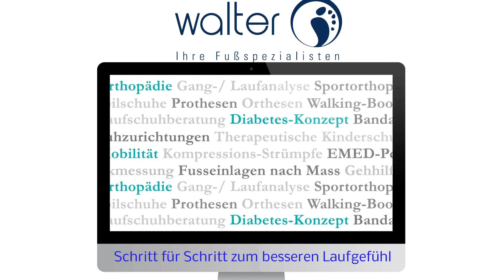OrthopedieWalter: Sport-Einlagen für jeden Anspruch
Entdecken Sie unsere unglaubliche Vielfalt an Sport-Einlagen.